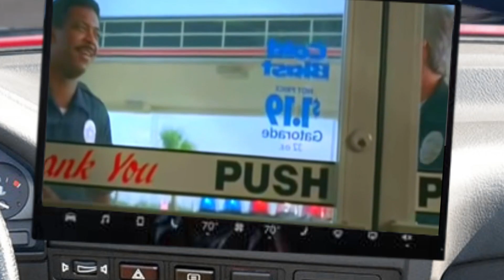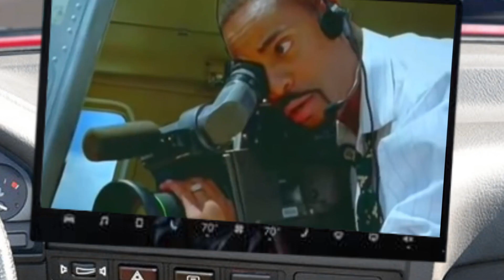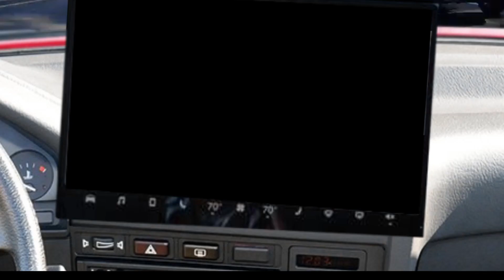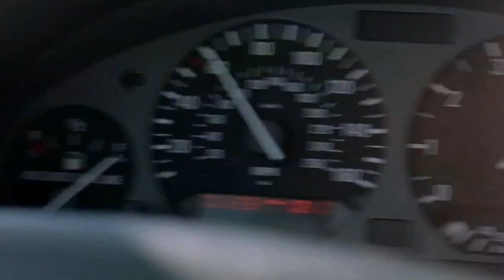"The Chase" Movie Review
Wrongly sentenced to life in prison, Jack Hammond (Charlie Sheen) manages to escape. He heads for Mexico, where he steals a car and takes the driver hostage. She happens to be an heiress named Natalie (Kristy Swanson), and the ensuing police chase becomes a full-blown media event. With philosophical… More
Director: Adam Rifkin
Starring: Charlie Sheen; Kristy Swanson; Henry Rollins; Josh Mostel; Ray Wise
Box office: $7.9 million
Produced by: Cassian Elwes; Brad Wyman

Starring:
Jean Dean
Henry Saltine
Chris Strong

Edited By:
Nick Thiel